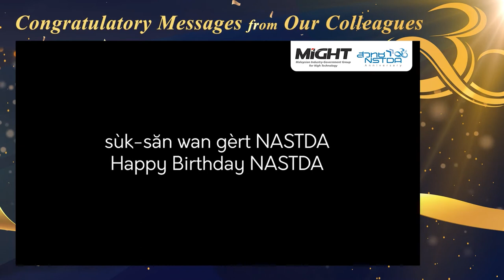30th NSTDA Anniversary: Congratulatory Message from Malaysia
Congratulatory Message of Datuk Dr. Mohd Yusoff Bin Sulaiman, President and Chief Executive Officer, Malaysian Industry-Government Group for High Technology (MIGHT), Malaysia

“สุขสันต์วันครบรอบ 30 ปี สวทช. คณะทำงานของ MIGHT รู้สึกเป็นเกียรติที่ได้มีโอกาสในการร่วมงานกับ สวทช. ด้วยพลังแห่งความเข้มแข็ง ความสามารถ และจุดแข็งของเราจะช่วยแก้ปัญหาที่ท้าทายต่าง ๆ ของโลก และเพิ่มขีดความสามารถในการแข่งขันด้านอุตสาหกรรม และหวังว่าจะได้ร่วมงานกับ สวทช. เช่นนี้ต่อไป”